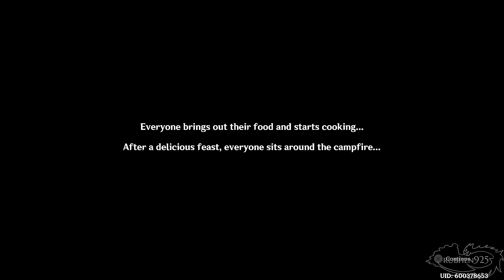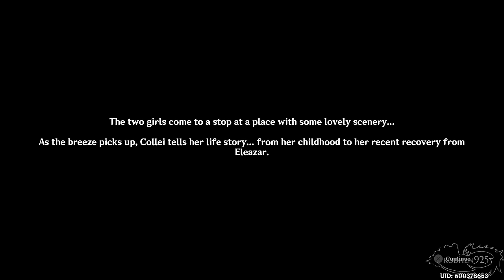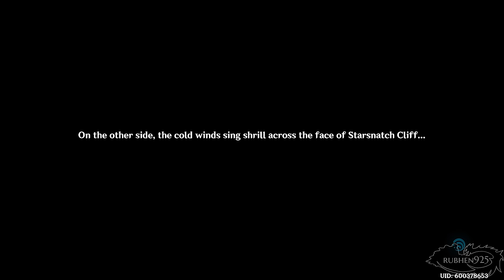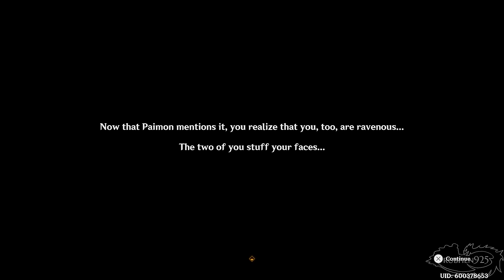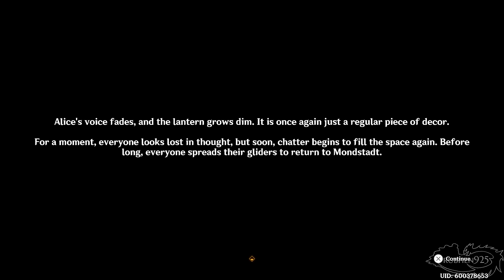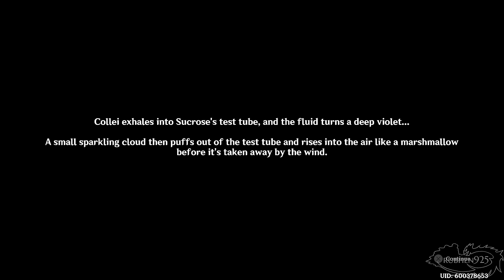Genshin Impact 3.5 - New Windblume Festival Event Full Walkthrough